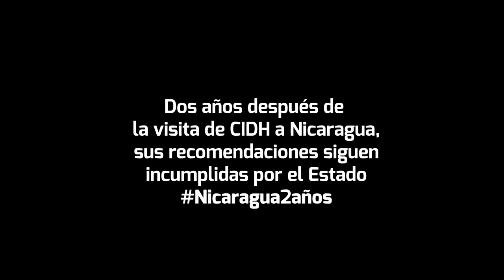Nicaragua sigue sin cumplir las recomendaciones de la CIDH a dos años de su visita